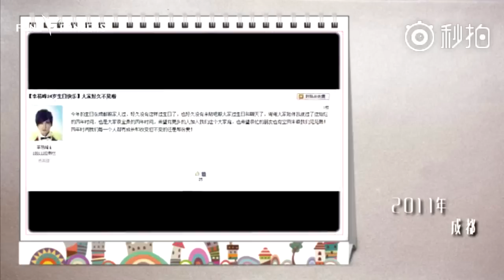[Bday Fanmeeting] Lý Dịch Phong đón sinh nhật 30 tuổi cùng fans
"Tôi cũng không rõ khi bắt đầu tuổi 30, mình sẽ đối diện với một cuộc sống ra sao, nhưng tôi tin vẫn sẽ rất tuyệt vời, sẽ có thêm nhiều gặt hái, thêm nhiều mối tương ngộ tốt đẹp. Có lẽ sẽ rất ý nghĩa
Năm nay tôi 30 và cũng tròn 10 năm vào nghề
Hy vọng 10 năm tới vẫn sẽ vui vẻ như vậy, được ở bên bọn em cùng nhau làm thật nhiều thứ."

Khoảnh khắc mình thích nhất trong fanmeeting birthday hôm đó là khi cả 8000 fans hội trường cùng vẫy lightstick và hát vang 'Happy Birthday', mắt Phong long lanh vì cảm động. Nhìn nét mặt bạn ấy, thấy bạn ấy trìu mến nhìn mọi người, nghĩ đến những vất vả khó khăn mà bạn ấy trải qua trước đó, chợt cảm thấy bạn ấy hoàn toàn xứng đáng nhận được những yêu thương và hạnh phúc này. Mifengs sẽ vẫn luôn ở bên cạnh cậu, cùng hát 'Chúc mừng sinh nhật' mỗi năm. Tương lai sau này, nhất định sẽ tốt hơn, Lý Dịch Phong, nhất định phải hạnh phúc nha.
Trans: Ổi
Sub: Bạc
Source: LYFBook, 天涯峰雨楼. 执古剑恋奇香